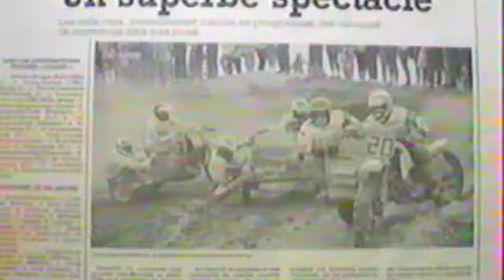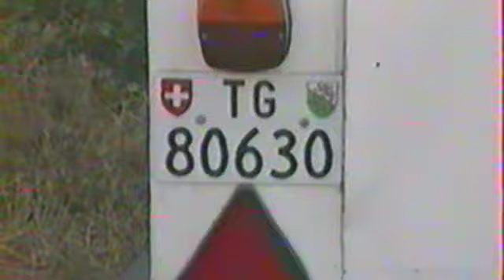MotoCross 1989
Intro du MotoCross 1989